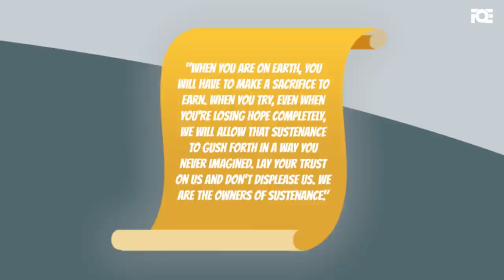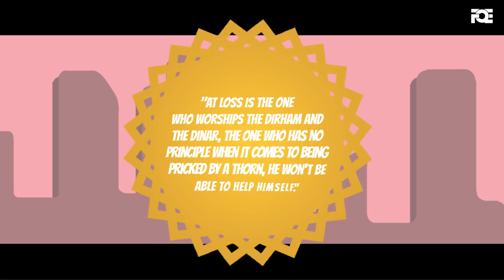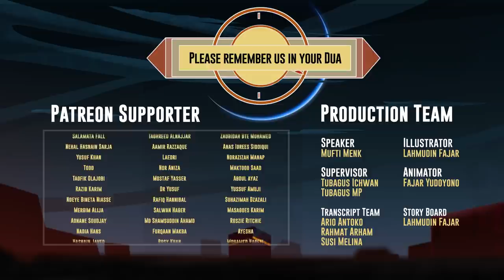The 2 Holy Mountains - Mufti Menk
The owner of your solution is Allah. You want to solve your problems, there is only one way. Develop your relationship with Allah.